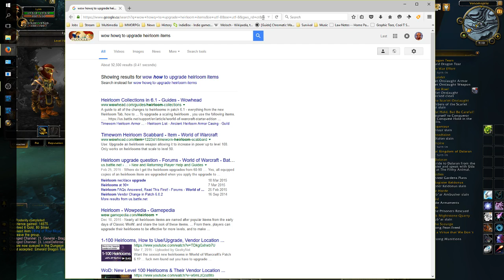[WoW] Quest to 100 - Goblin Hunter - Jan 11 2016 - Jan 12th #2 Live Stream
Hi, I live stream Blizzard games on Twitch.tv daily.

If you would like to join a small guild of adult gamers who play Blizzard games please join us

Have you ever played Heroes of the Storm?  If not you should really check it out, use this link to get extra goodies, boosts and prizes!